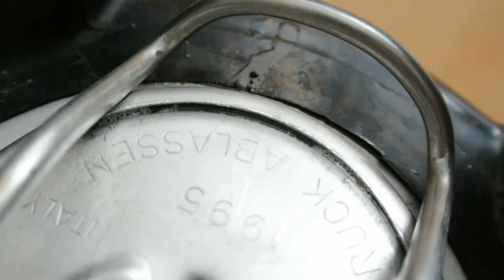corny keg leak?